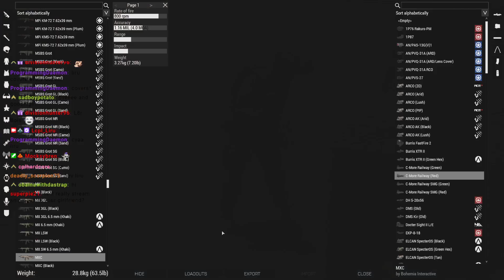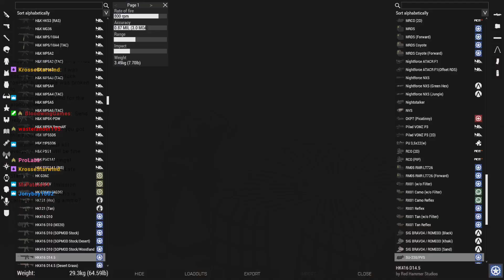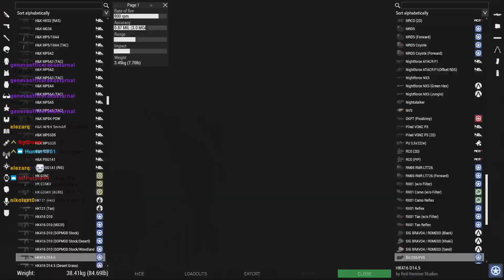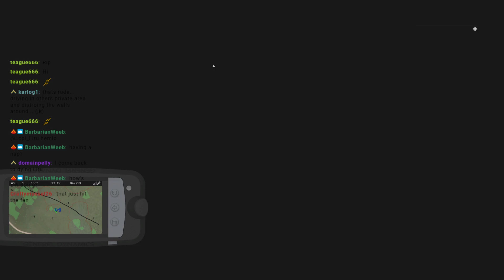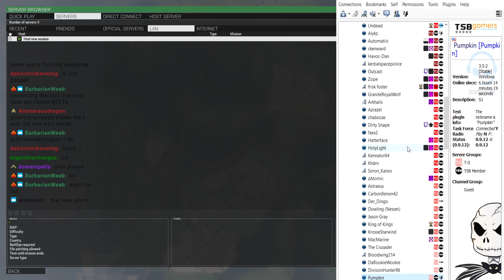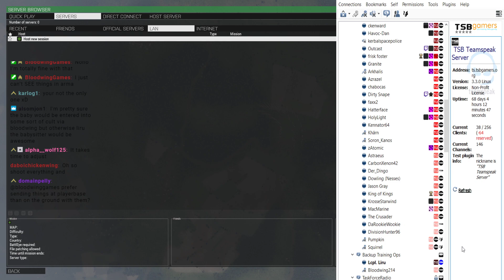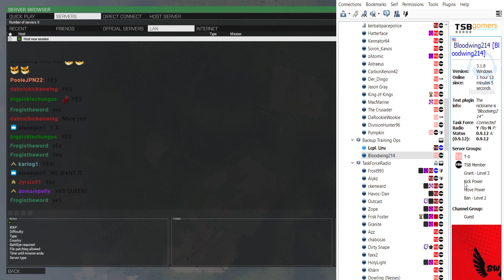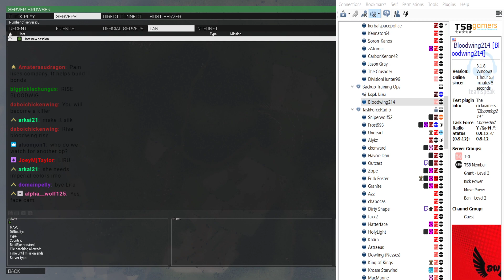TSB Bloodwing plays an op and Liru Simps VOD! 4/13/2020